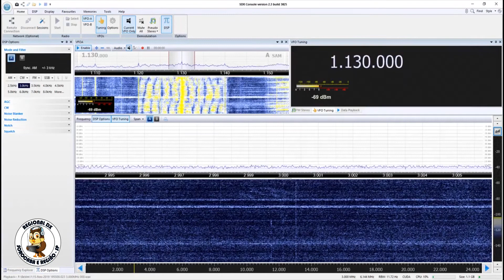Rádio Marajoara - Belém/PA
Captação da Rádio Marajoara em Soure/PA. Distância de 80 km. Data: 15/11/2019 às 2001 UTC.

Antena DS-SWL-MB